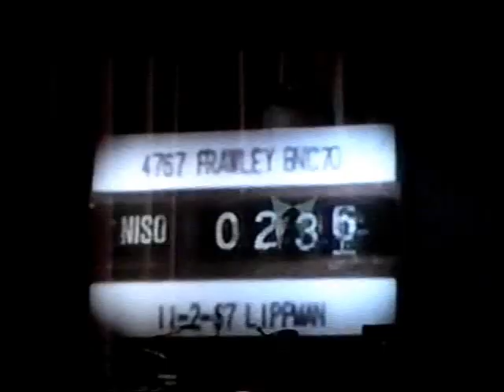The Monkees @ Star Plaza, Merrillville, Indiana 5/31/14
The Monkees perform live at the now non-existant Star Plaza Theater in Merrillville, Indiana. This was a little over 2 years after Davy Jones passed away, but before Peter Tork and Michael Nesmith. I was at the show, but I wasn't filming. A nice lady met after the show was kind enough to send it to me in the mail. If you're out there still, thank you so much for this, I still watch it every now and again!